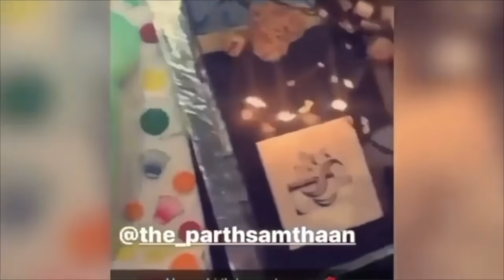Kasautii Zindagi Kay's actor Erica Fernandes Making Herself Fit & Fab